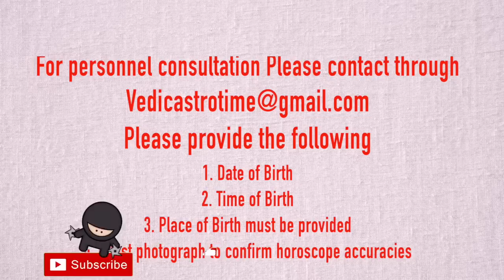മൂലം നാളുകാർ 2023 ൽ കുതിച്ചു കയറും..||Best time for Moolam Star|| Detailed Analysis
This is the detailed analysis of Moolam Star (Dhanu Rashi) for 2023.

This year, till April 22, Jupiter will be in Pisces After that, he will enter Aries, and remain in the same position for the whole year. On January 17, Saturn entered in Aquarius, from Capricorn. On October 30, Rahu enters Pisces, from Aries, and Ketu enters Virgo, from Libra.  The Analysis is based on all these factors.

The application will be activated in the website from 23rd Feb 2023.